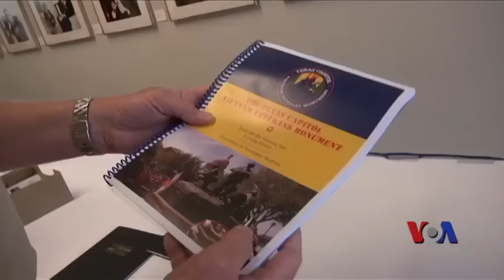越战老兵：干戈已止 硝烟未散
美国总统奥巴马将于5月22日到访越南。美国曾在越南驻军五十多万并且与这个国家进行过苦战。冲突严重分裂了美国社会。在越战结束四十多年之后，那场战争仍然在很多人，特别是参与过那场战争的老兵当中引发争论。“越南战争峰会”日前在位于得州首府奥斯汀的林登•贝恩斯•约翰逊总统图书馆举办，许多越战老兵在峰会上与前政府官员、战争抗议者和战地记者们聚在一起，回顾那场战争的得失对错。